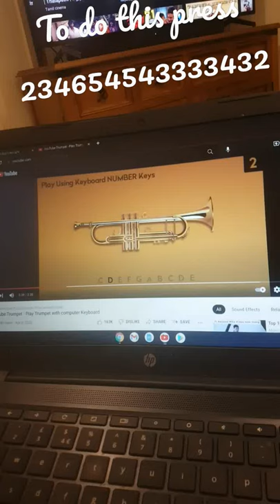How to play Lil Nas X's Industry Baby on YouTube's Trumpet!